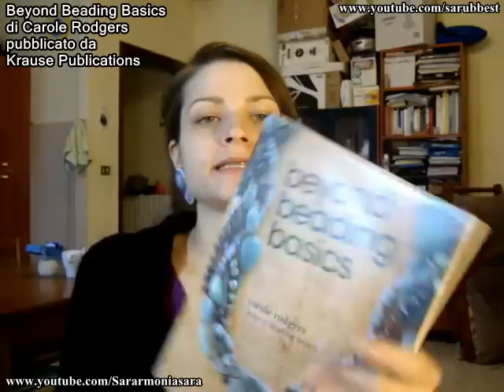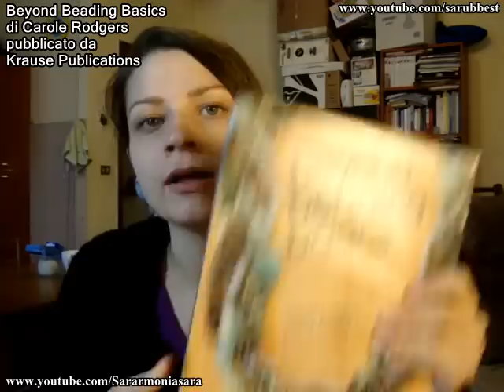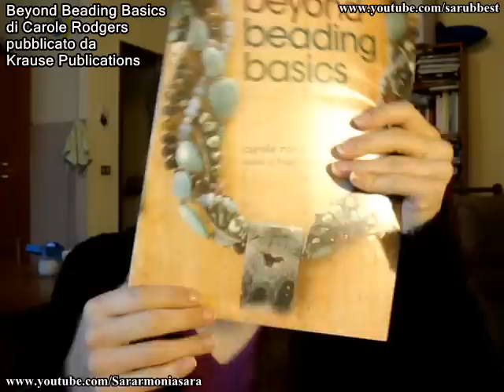Sarubbest - "Beyond Beading Basics" di Carole Rodgers | Libri per creare gioielli con perline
Ciao! Nuovo video su uno dei libri che ho di recente acquistato sul sito
Potete reperire il libro anche su siti come
Nel caso di questi due ultimi siti vi ricordo di cercare i libri all'interno della categoria "Books", dedicata ai libri in lingua inglese.
Oggi vi parlo di "Beyond Beading Basics" un libro di Carole Rodgers. Il libro è in lingua inglese ed al suo interno contiene tutta una serie di progetti che possono esservi di aiuto se siete ancora principianti. I progetti contenuti nel libro sono estremamente semplici da realizzare e vi introducono a tecniche lievemente più complesse per la creazione di gioielli. All'interno troverete le spiegazioni di tecnche che richiedono l'uso di perline, quali peyote, right angle weave, square stitch, netting, ed inoltre ci sono anche progetti che vi illustrano come utilizzare ad esempio perle con più fori. Per quanto mi riguarda il libro non mi ha stupito più di tanto, perché speravo che contenesse qualcosa di più complesso, ma è assolutamente ottimo se siete proprio all'inizio e cercate ispirazioni e progetti semplici da realizzare. Spero che la review possa esservi utile, a presto!